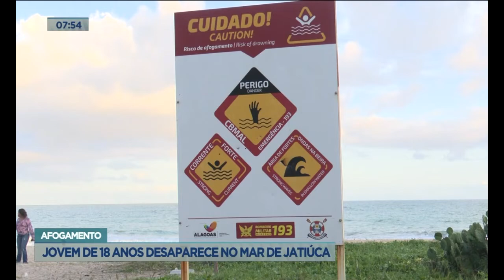Afogamento: Jovem de 18 desaparece no mar de Jatiúca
O trabalho de buscas devem ser feito hoje pela manhã.